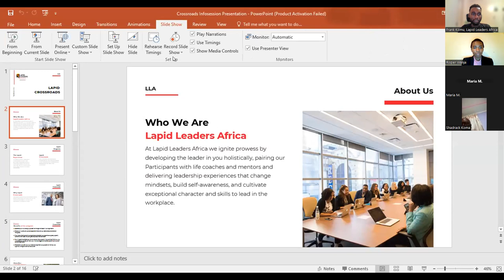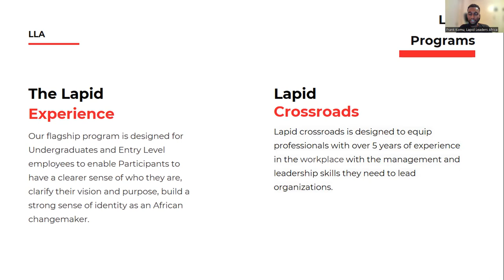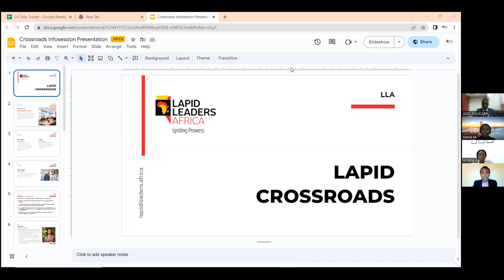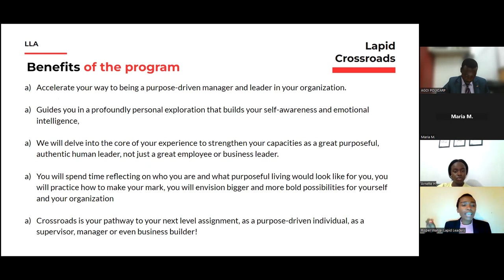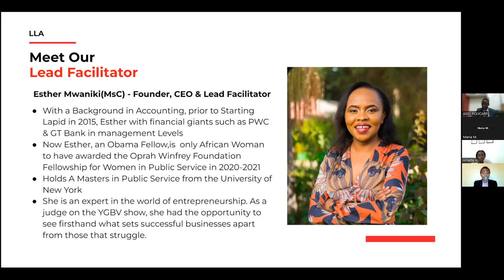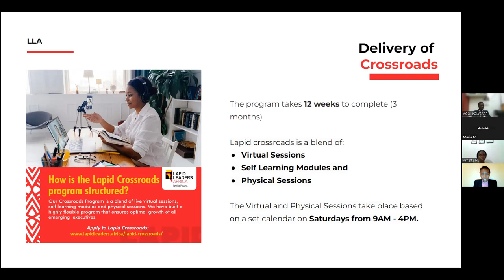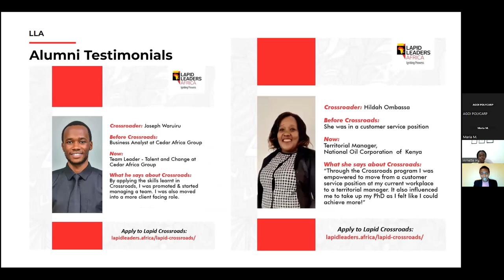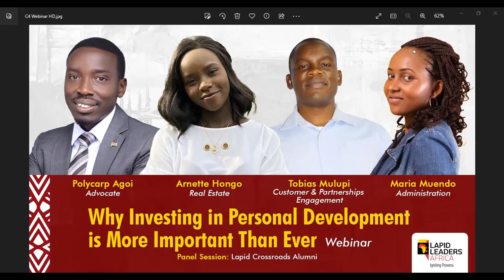Why Investing in Personal Development is More Important Than Ever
Why Investing in PersonalDevelopment is More Important Than Ever